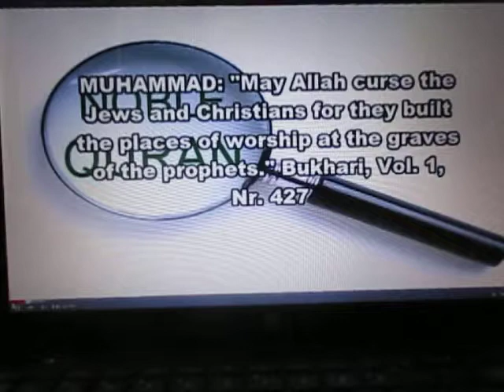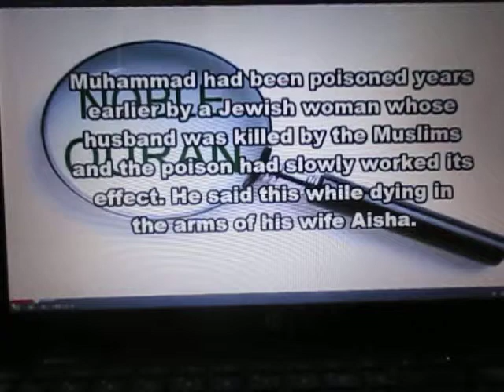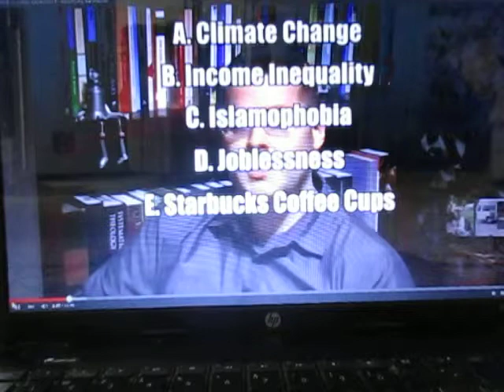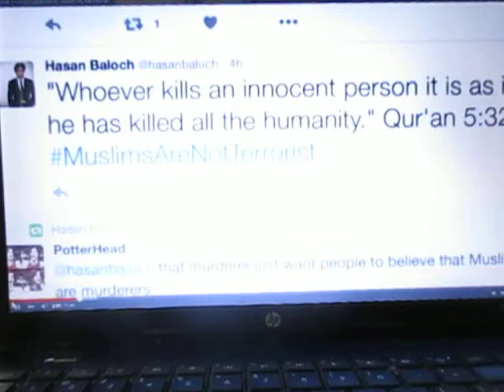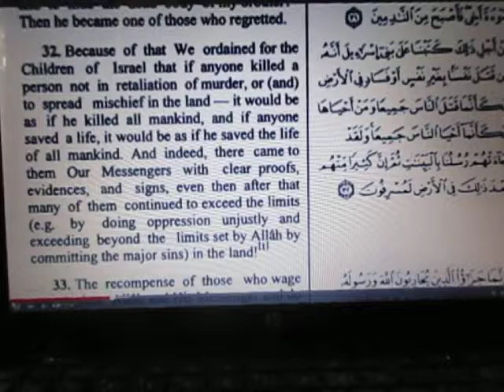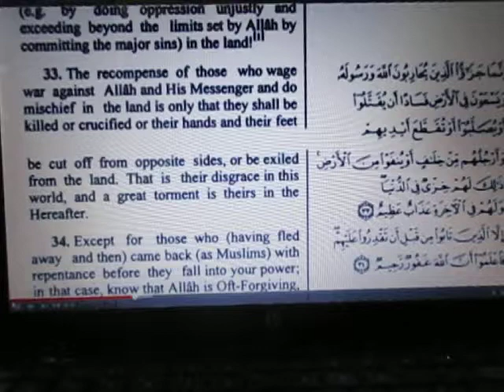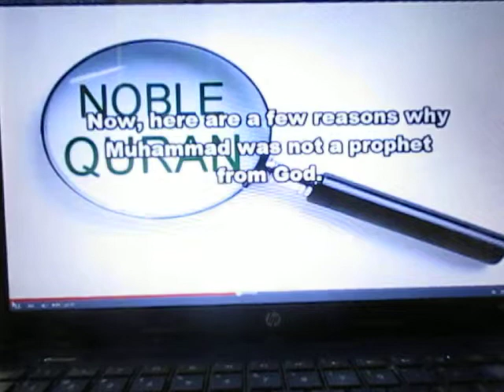David Wood and Sam Shamoun Give Their Take On Islam, part 1